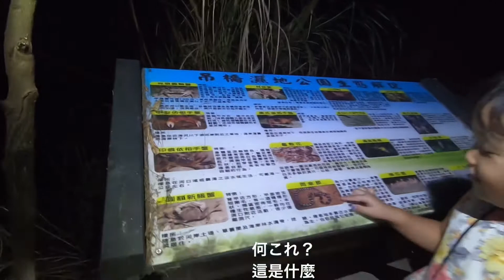今天 港口溪的螃蟹先生怎麼呢？今日の港口渓のカニさんどうでしょう？(台湾墾丁）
カニカニ　パラダイスの台湾の港口渓の子供と一緒のカニ観察です。(台湾墾丁）
和孩子一起觀察螃蟹 at 港口溪